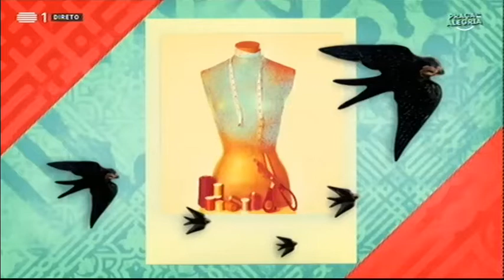Elimine olheiras e papos com as minhas dicas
Em mais uma rubrica beleza na Praça da Alegria partilhei dicas para eliminar olheiras e papos indesejáveis.